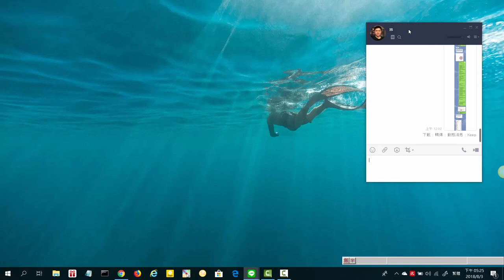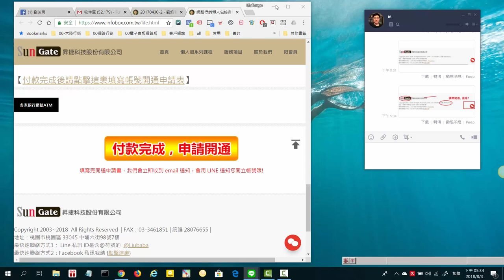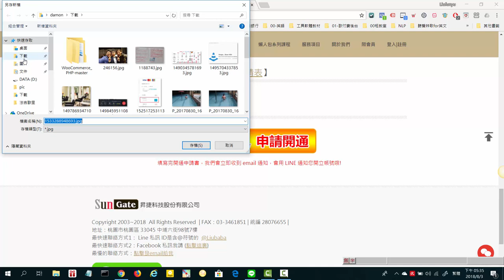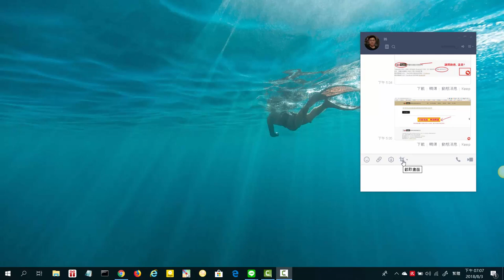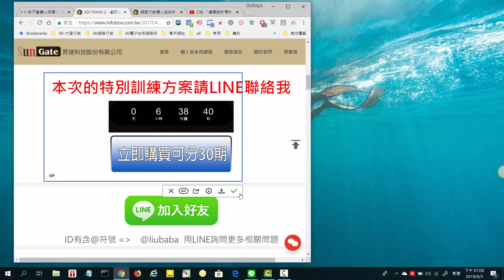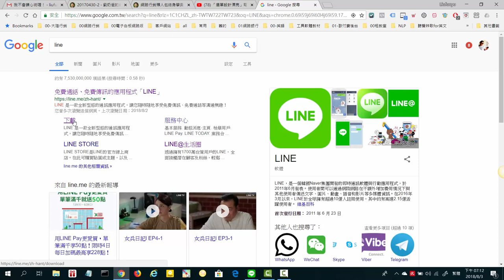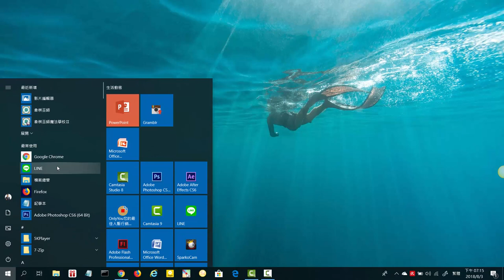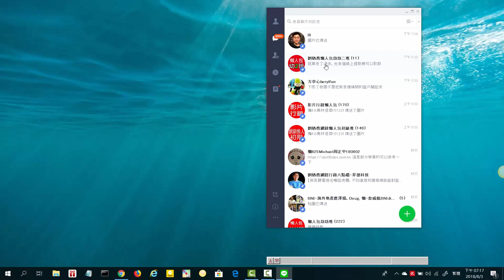網路行銷2018最新懶人包超貼心售後顧問服務10年line群